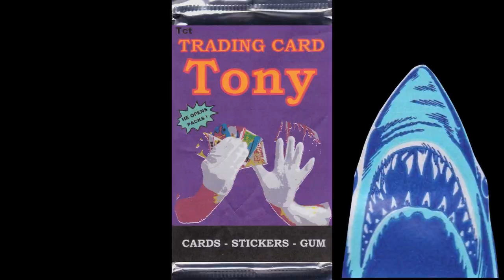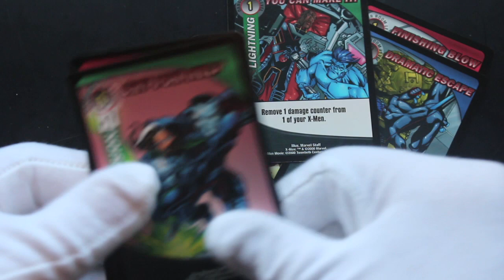Trading Card Tony #524 - X-MEN Trading Card Game - Pack Opening!